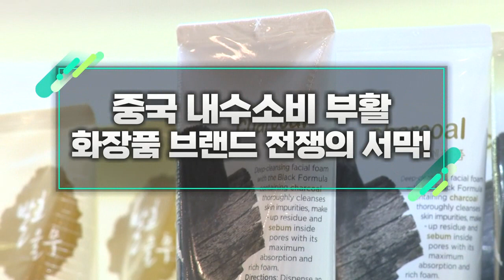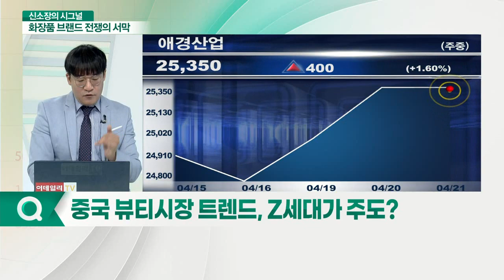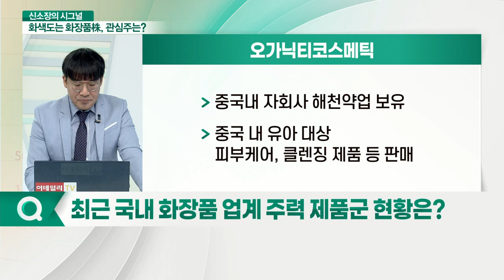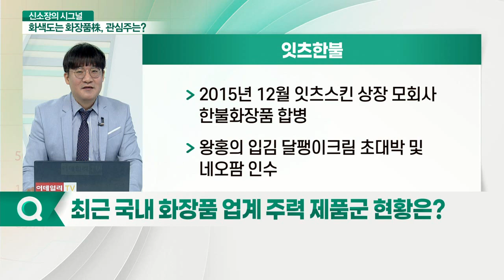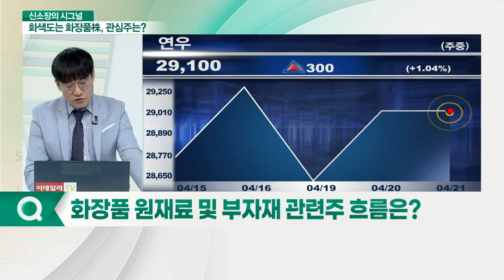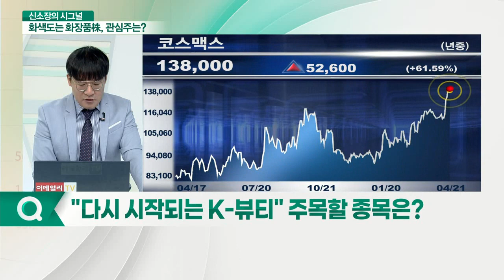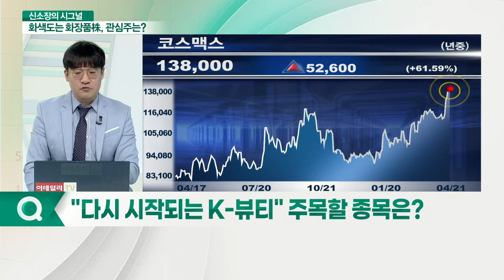중국 내수 소비 부활... 화장품 브랜드 전쟁의 서막_신소장의 시그널 (20210421)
Q. "다시 시작되는 K-뷰티" 주목할 종목은?
Q. 중국 뷰티시장 트렌드, MZ세대가 주도?
Q. 최근 국내 화장품 업계 주력 제품군 현황은?
Q. 날개 없는 추락 '화장품 로드숍'… 현황은?
Q. 화장품 원재료 및 부자재 관련주 흐름은?